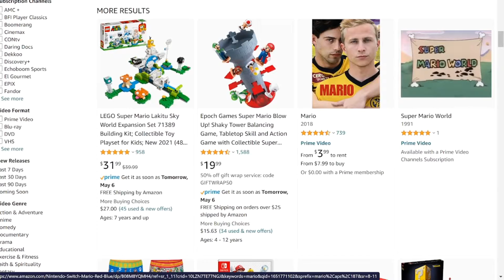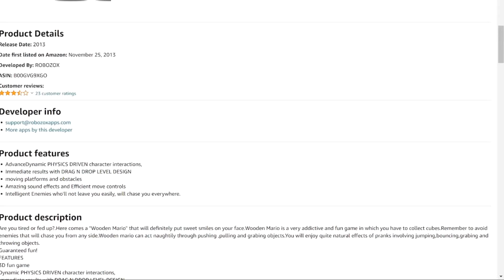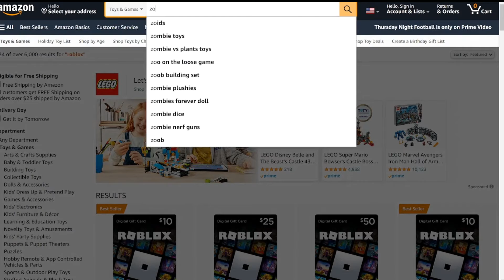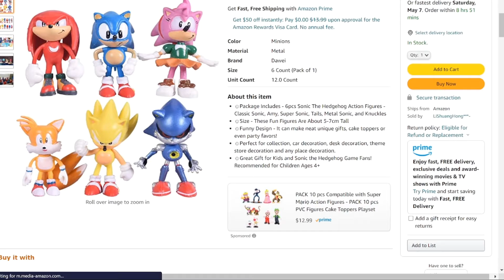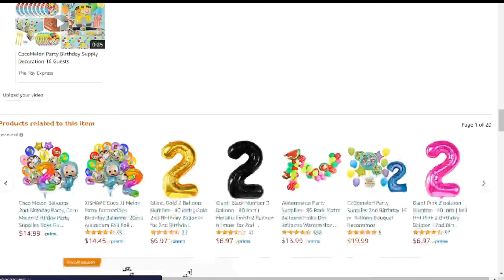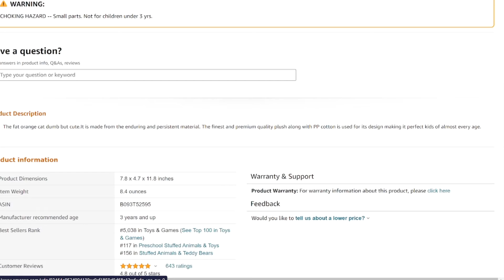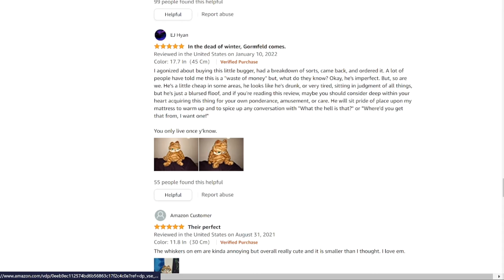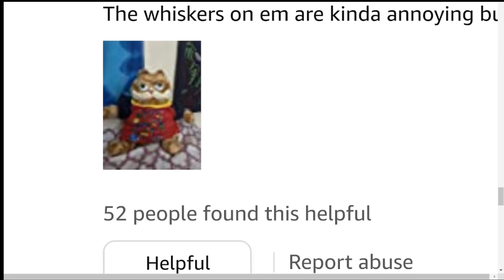Amazon Shopping Ft. A Whole Lotta Bootlegs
Obviously copying @peter_knetter , I'll probably do it again one day..

Ft. ZHAOFAFA Fat Orange Plush Cat Stuffed Animals Toy,Lifelike Yellow Tabby Cat Kitty Toy for Boys and Girls Children Xmas Birthday Gift,11.8 /17.7 Inches (11.8 in（30 cm）) and a Whole Lotta Bootlegs.